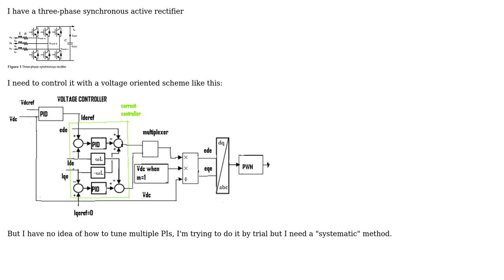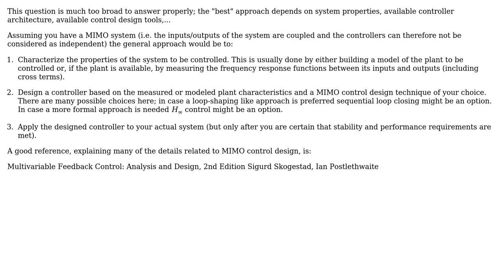Engineering: PID tuning of a classic voltage controlled three-phase rectifier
With thanks & praise to God, and with thanks to the many people who have made this project possible! | Content (except music & images) licensed under CC BY-SA | Music | Images & others | With thanks to user user883521 user Matteo Caruso user DiaperHands and the Stack Exchange Network Trademarks are property of their respective owners. You are responsible for your own actions.